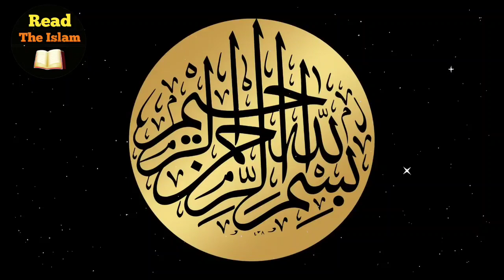Badshah aur eik Hasid ka waqia | King and a vindictive story | Read the Islam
A sage person was liked by the  king. But vindictive person was jealous of him.
So he tried to betray king.Unfortunately he became the victim of his own  jealousy and was killed.
badshah ka waqia imran aasi
badshah ka waqia ajmal raza qadri
badshah ka waqia abdul habib attari
badshah ka waqia tariq jameel
badshah ka waqia saqib raza
badshah ka waqia tasleem arif ki awaz mein
badshah ka waqia aminul qadri
badshah ka waqia
saddad badshah ka waqia
sikandar badshah ka waqia